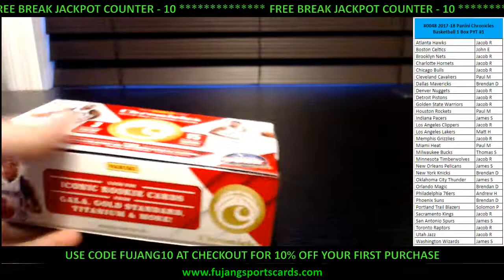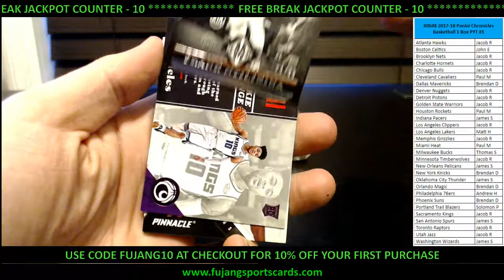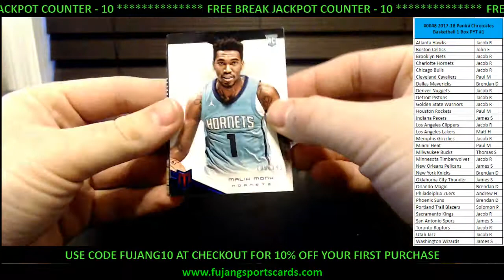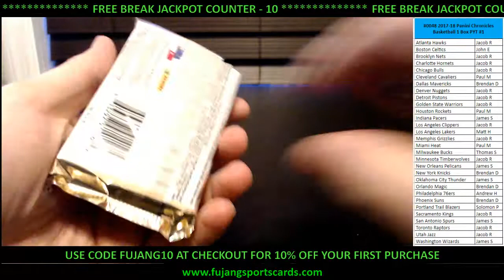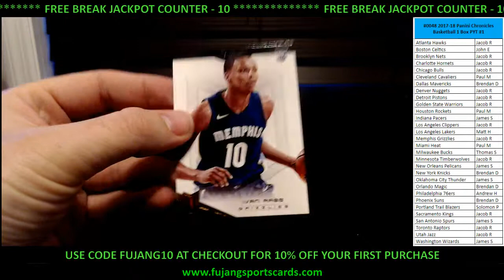03 10 2018 #0048 FREE JACKPOT 2017 18 Panini Chronicles 1 Box Break PYT #1